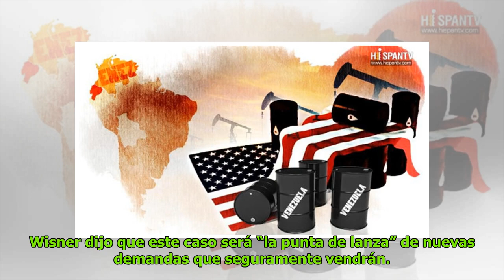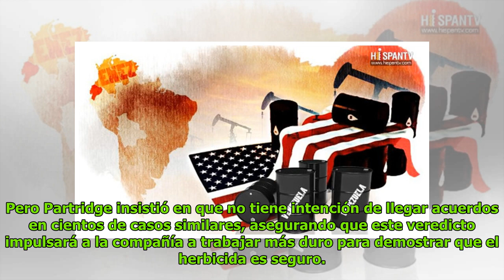Monsanto deberá indemnizar a hombre que terminó con cáncer tras usar herbicida en EEUU DC History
Patricia Norris